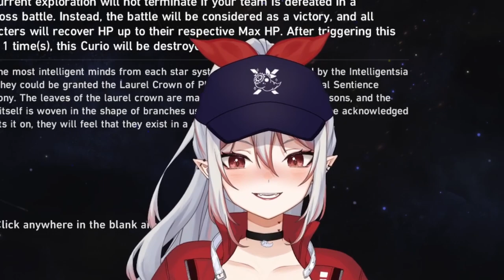Rubee was almost an orange vtuber